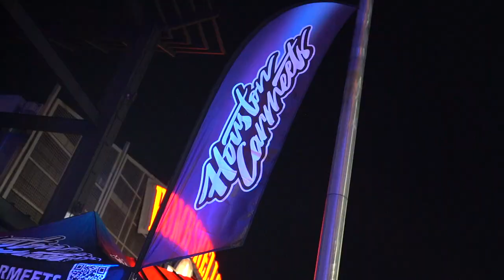BOMBSHELLS MEET! CRAZY LADY CRASHES!!